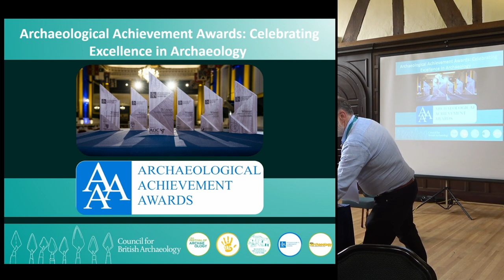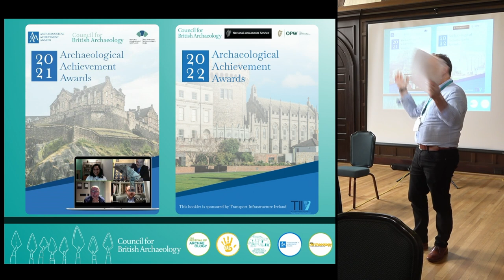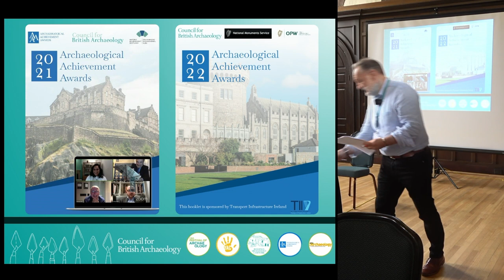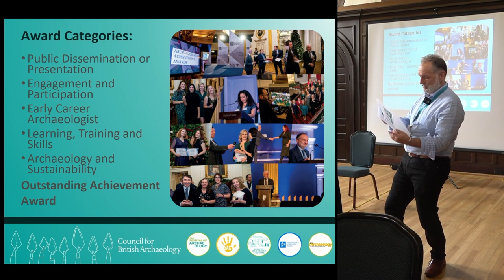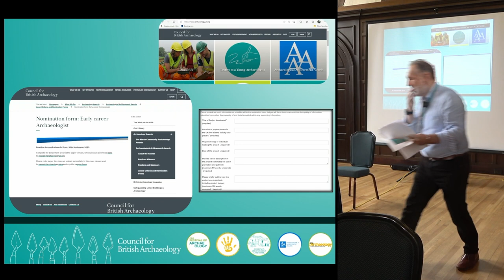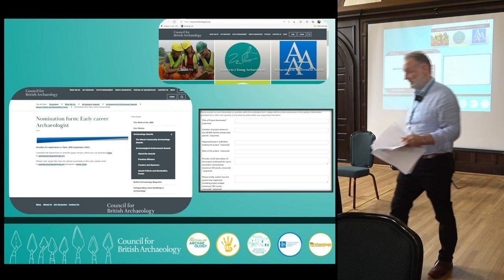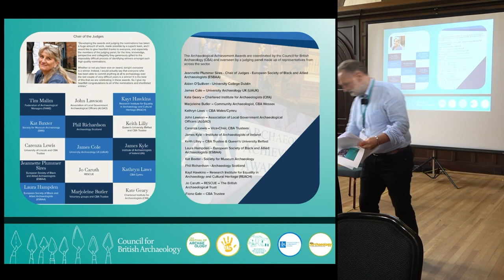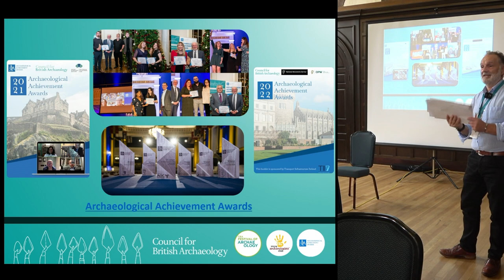Archaeological Achievement Awards: Celebrating Excellence in Archaeology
Neil Redfern (Council for British Archaeology)